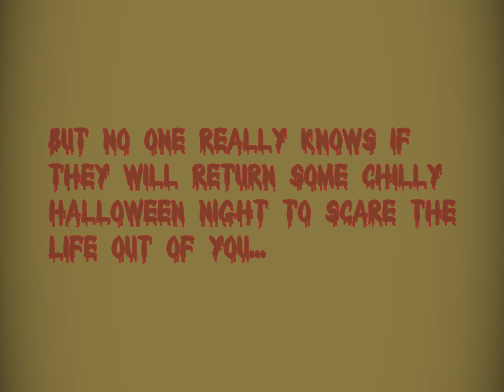Jefferson Graveyard News Coverage During Halloween Season 1998 - 2011 - Edited by Stephen F. Veach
The Jefferson Graveyard Show was created by Robert and Steve Veach.

★ Check out Robert’s AMAZON INFLUENCER PAGE to see what other products he thoroughly tested

□ Electronic Components
         □ Hobbies: